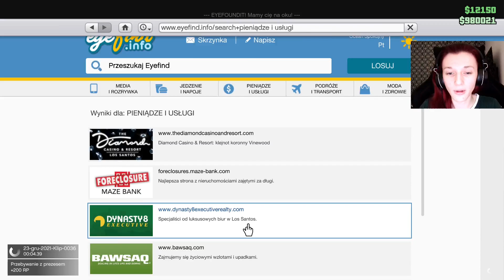#85 WIELKI WŁAM na JACHT - The Contract ►GTA V Online◄ / Paveł, Esemef, REN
GTA 5 Online po polsku - gra w której rozwałka to podstawa!

Chcesz być na bieżąco z materiałami? Wpadnij na serwer Discord!

Chcesz zobaczyć jak gram na żywo? Wpadnij do mnie na Twitcha!